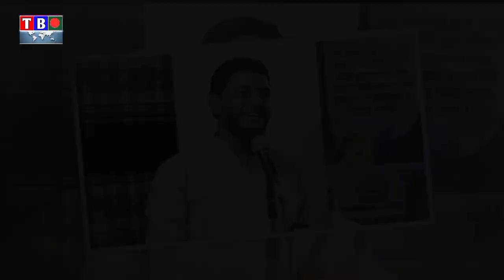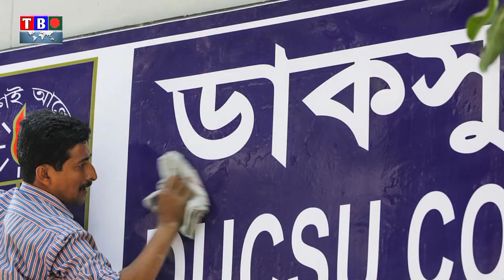তরুণ নেতৃত্বের উত্থান | বাংলাদেশের রাজনীতিতে নতুন যুগের শুরু | Tariq Rahman | Vp Nur | mamunul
বাংলাদেশের শীর্ষ ৬ জন তরুণ রাজনৈতিক ব্যক্তিত্ব | তরুণদের নেতৃত্বে নতুন বাংলাদেশ

বাংলাদেশের শীর্ষ ৬ তরুণ রাজনৈতিক নেতা | ভবিষ্যতের নেতৃত্ব কারা?
তরুণদের উত্থান: বাংলাদেশে শীর্ষ ৬ রাজনৈতিক ব্যক্তিত্ব
বাংলাদেশের রাজনীতিতে তরুণ প্রজন্মের নেতৃত্ব | শীর্ষ ৬ প্রভাবশালী নেতা
যারা বদলে দিচ্ছেন বাংলাদেশ: শীর্ষ ৬ তরুণ নেতা

বাংলাদেশের তরুণদের মধ্যে সবচেয়ে জনপ্রিয় এবং প্রভাবশালী ৬ জন রাজনৈতিক ব্যক্তিত্ব কারা?
বাংলাদেশের রাজনীতিতে তরুণ প্রজন্মের ভূমিকা সবসময়ই গুরুত্বপূর্ণ ছিল। বিশেষ করে সাম্প্রতিক কোটা আন্দোলনের সময় তরুণ নেতৃত্ব নতুন করে আলোচনায় এসেছে। এই ভিডিওতে আমরা তুলে ধরেছি সেই তরুণ নেতাদের, যারা দেশের রাজনীতি এবং ভবিষ্যতের নেতৃত্বে বড় ভূমিকা রাখছেন।

ভিডিওটি দেখুন এবং জানুন:
বাংলাদেশের শীর্ষ ৬ জন তরুণ নেতার ব্যক্তিগত ও রাজনৈতিক জীবনের গুরুত্বপূর্ণ তথ্য
নুরুল হক নুর, সজীব ওয়াজেদ জয়, তারেক রহমান এবং আরও অনেকের ভূমিকা
বাংলাদেশের বর্তমান ও ভবিষ্যৎ রাজনীতিতে তরুণদের প্রভাব

তরুণ প্রজন্মের শীর্ষ ৬ নেতার তালিকা:
1. ড. মু শফিকুল ইসলাম মাসুদ
2. নুরুল হক নুর
3. আন্দালিব রহমান পার্থ
4. মাওলানা মামুনুল হক
5. সজীব ওয়াজেদ জয়
6. তারেক রহমান

আপনার কী জানতে পারবেন এই ভিডিওতে:
বাংলাদেশে সবচেয়ে জনপ্রিয় রাজনৈতিক নেতারা কারা?
তরুণ প্রজন্মের নেতৃত্ব কীভাবে রাজনীতিতে নতুন মাত্রা যোগ করছে?
সাম্প্রতিক আন্দোলন ও রাজনৈতিক ঘটনায় তাদের ভূমিকা কেমন?

বাংলাদেশ রাজনীতি ২০২৪
জনপ্রিয় রাজনৈতিক ব্যক্তিত্ব
বাংলাদেশ রাজনৈতিক বিশ্লেষণ
তরুণ নেতাদের রাজনীতি
নুরুল হক নুর রাজনীতি
সজীব ওয়াজেদ জয় নেতৃত্ব
তারেক রহমান বিএনপি
বাংলাদেশের শীর্ষ রাজনৈতিক নেতা
জামায়াতে ইসলামী নেতা
বাংলাদেশ ছাত্র রাজনীতি
বাংলাদেশ নির্বাচন ২০২৪

শেখ হাসিনা পতনের পর অন্তর্বর্তী সরকারের নির্বাচনে যেসব দল সর্বাধিক জনসমর্থন পাবে। বিএনপি বাংলাদেশ জামায়াতে ইসলামী আওয়ামীলীগ জাতীয় পার্টি ইসলামী আন্দোলন বাংলাদেশ জাসদ গণধিকার পরিষদ বাসদ খেলাফত মজলিস ওয়াকার্স পার্টি কৃষক শ্রমিক জনতা লীগ ২০ দলীয় জোট ১৪ দলীয় মহাজোট ইসলামী ঐক্যজোট. এদের মধ্যে যে রাজনৈতিক দলগুলো সবচেয়ে বেশি জনসমর্থন পাবে তাদের নিয়ে আলোচনা করা হয়েছে ভিডিওতে। যারা বাংলাদেশের সবচেয়ে প্রভাবশালী রাজনৈতিক দল। যাদের সাংগঠনিক কাঠামো শক্তিশালী। বিএনপি bnp jamayat jatiyaparty awamileague studentprotest studentmovement @JamunaTVbd
বাংলাদেশের সবচেয়ে প্রভাবশালী ১০টি রাজনৈতিক দল | বাংলাদেশের সবচেয়ে শক্তিশালী ১০ রাজনৈতিক দল |

1. **Bangladesh Awami League**

2. **Bangladesh Nationalist Party (BNP)**

3. **Jatiya Party (Ershad)**

4. **Jamaat-e-Islami Bangladesh**

5. **Jatiya Samajtantrik Dal (JSD)**

6. **Workers Party of Bangladesh**

7. **Bangladesh Communist Party**

8. **Liberal Democratic Party (LDP)**

9. **Bangladesh Islami Andolon**

10. **Bikalpa Dhara Bangladesh**

In this video I wil shown
রাজনীতি,রাজনৈতিক দল,বাংলাদেশের রাজনীতি,বাংলাদেশের রাজনৈতিক দল,বিএনপি,আওয়ামী লীগ,নির্বাচন,bangladesh national party,যে কয়টি দল নির্বাচন করছে

The most influential political party in Bangladesh,bangladesh news,sheikh hasina,Bangladeshs 10 most powerful political parties,political parties,political parties class 10,political parties ncert,civics poltical parties